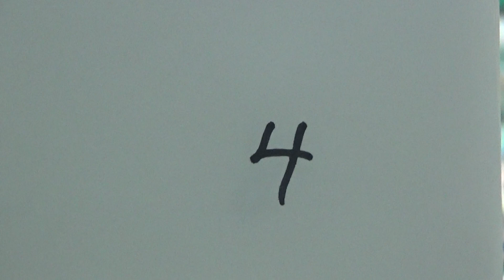2016年IH 相撲 男子 団体 予選 1回戦 富山商業（富山）vs 小牛田農林（宮城）